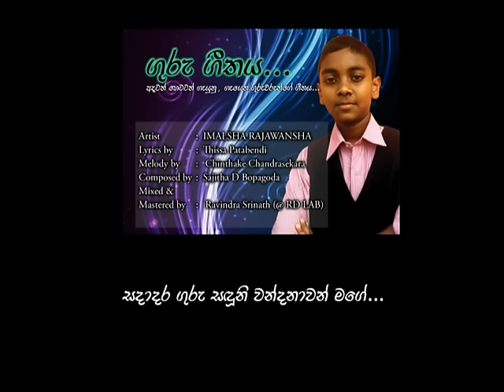GURU GEETHAYA (Teachers Song)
Artist                                : Imalsha Rajawansha
Lyrics by                          : Thissa Patabendi
Melody by                       : Chinthaka Chandrasekara
Composed by                 : Sajitha D Bopagoda
Mixed & Mastered by    : Ravindra Srinath